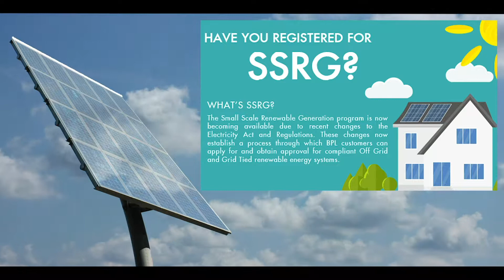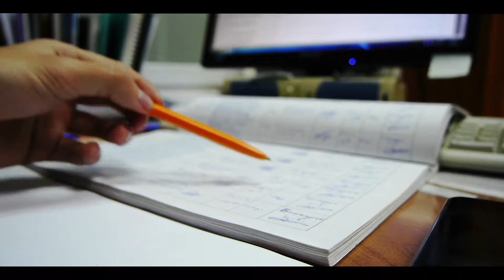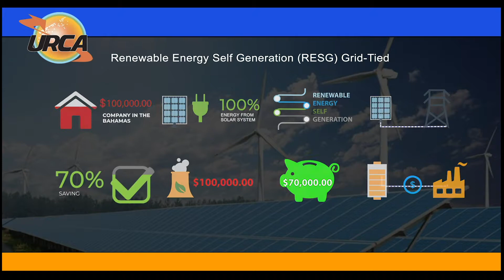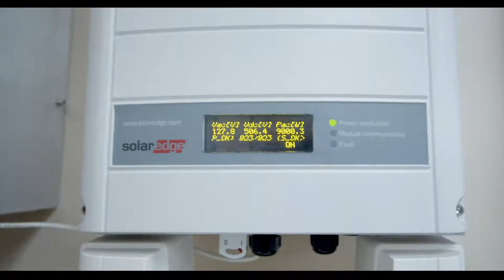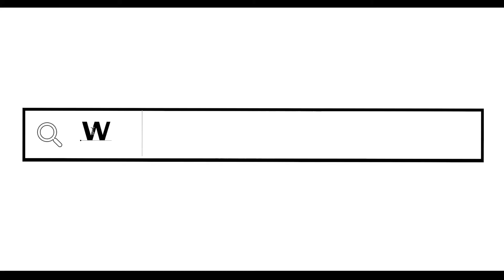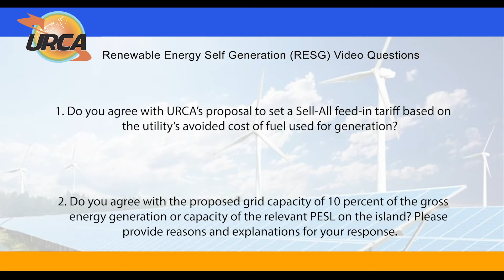URCA RESG Video